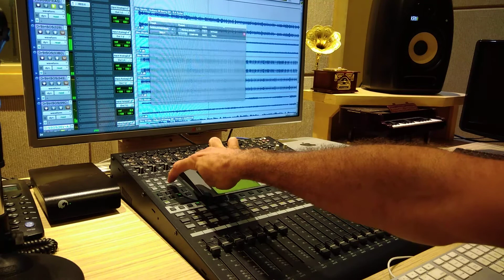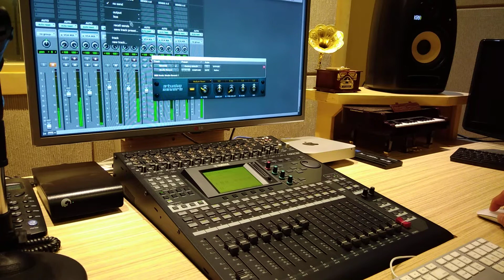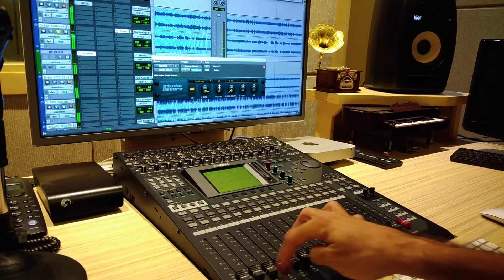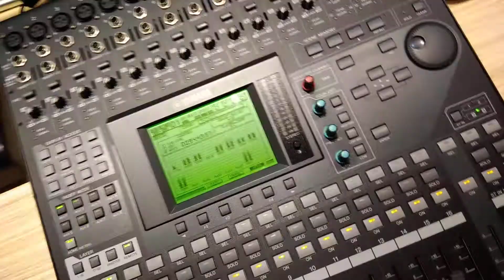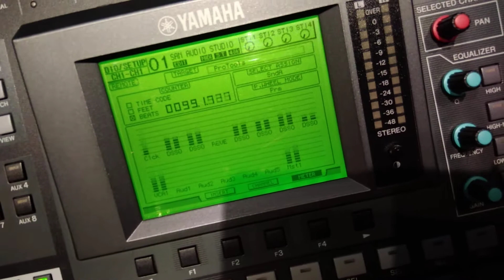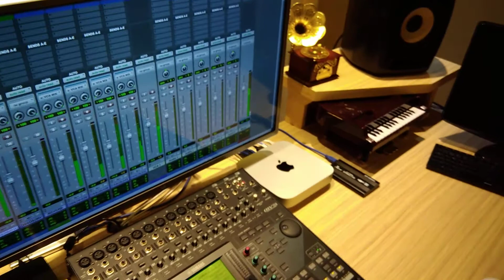Mixagem / Dire Straits - Sultans of Swing / Console 01V96i Yamaha / Pro Tools 2018.3 / Ilok2